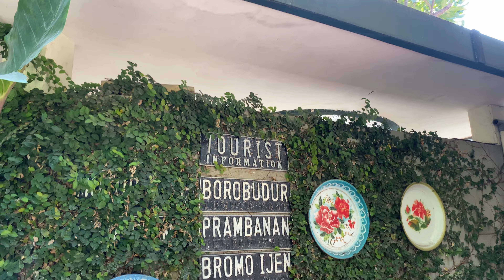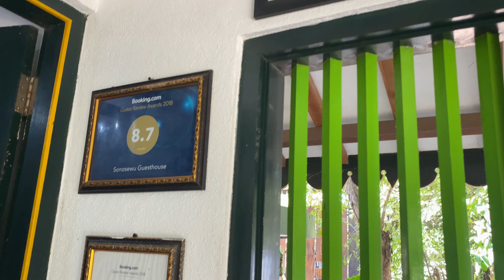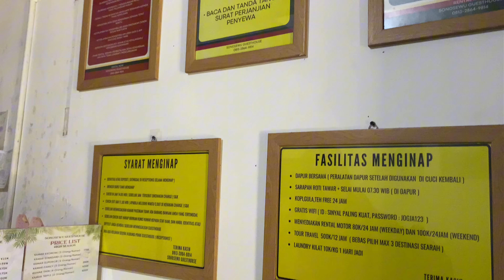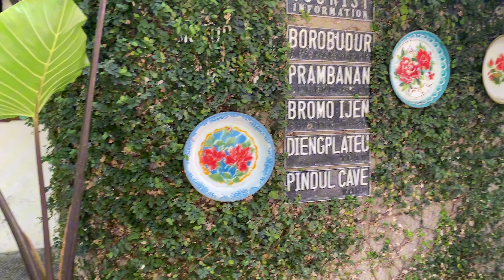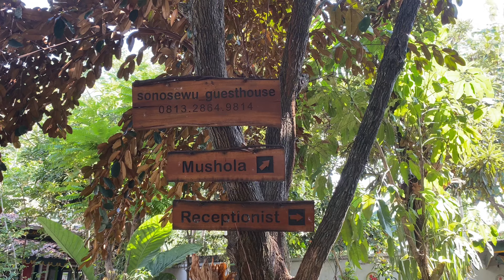SONOSEWU GUESTHOUSE | PENGINAPAN 100 RIBUAN SUDAH FREE SARAPAN, KOPI & TEH !!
Pastikan menonton video ini dengan kualitas terbaik (1080p60/4K) ‼️

Review penginapan murce kali ini jatuh kepada Sonosewu guesthouse. Sonosewu guesthouse ini tepatnya berlokasi di jalan kesejahteraan sosial, sanggrahan, kasihan, bantul, jogjakarta. Kurang lebih hanya 7 menitan saja ke area 0 kilometer jogja dan nggak jauh juga dari pasar tradisional ngasem, wisata taman sari dan alun-alun kidul.

Menarik yah! Kalian bisa cek Instagram mereka atau kontak nomor WA nya untuk informasi lebih detail.

 Point (+) dari penginapan ini :
- Berada tidak jauh dari pusat kota Jogja
- Banyak kuliner di sekitar hotel
- Kamar cukup bersih dan nyaman
- Ada fasilitas rental motor/mobil
- Ada mushola & dapur 24 jam
- Instagramable

- Area parkir terbatas